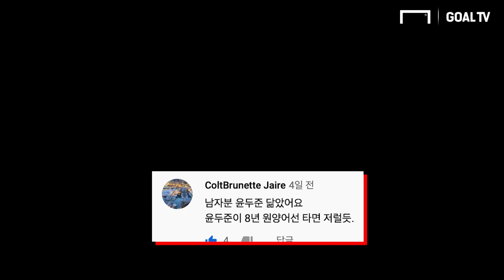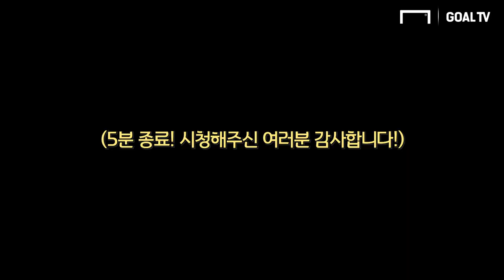[K리그 6R 승부예측] 솔직히 요즘 가장 재밌는 K리그 더비는 대구FC vs FC서울이죠.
지난 승부예측의 실패를 겪고 이정현 아나운서가 선택한 핫한 아이템은?
문어로 환생한 이정현 아나운서의 K리그 6R 승부예측 지켜보시죠!